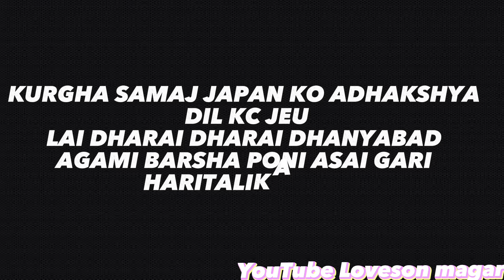Kurgali samaj japan teej program#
Hajur haru lai kasto lagcha jasto lagchha testai sujhab salaha Dina na bhulnnu hola
 Thankyou very much my YouTube family Facebook page ラブサンマガル and sakura magr bata poni aauxa flow garsiyos hoi